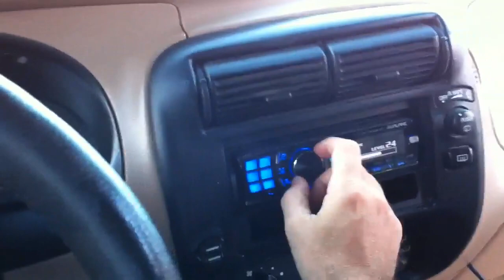Demos with Dustin Ebest red ford explorer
:D yes I have to upload it again cause of all the bass made YouTube freak out and couldn't post it